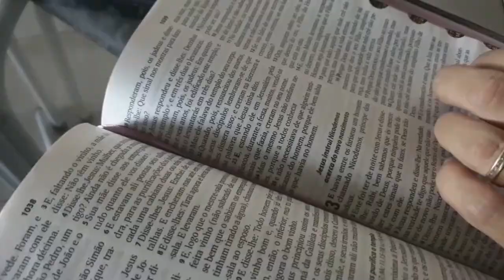Revela-me - Lucas Galvão | Música Gospel | Adoração | #09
Composição: Lucas Galvão
Participação vídeo: Gicélia Galvão

Nesse momento desafiador que estamos vivendo, Deus me inspirou nessas letras!

Me ajudem a entregar esse conteúdo a mais pessoa!

Conheça minhas